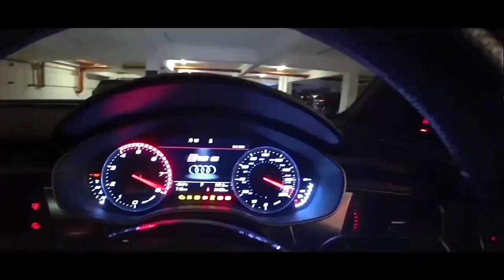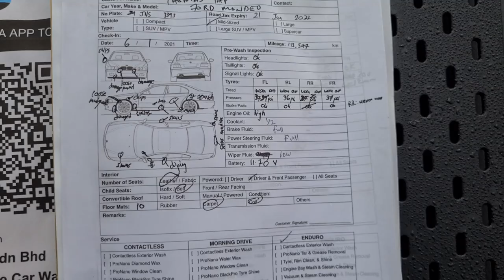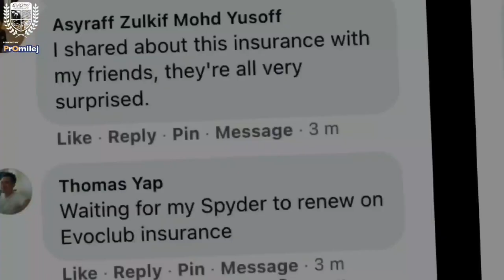Meet the EvoClub Car Wash crew! | EvoMalaysia.com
Book your car wash on the EvoClub Car Wash app today!

Win 1 Year Supply of Little Joe products! Purchase EvoClub X Little Joe Limited Edition Air Freshener follow @littlejoe.my & @aurizn IG; post and IG story with the purchase and tag us!